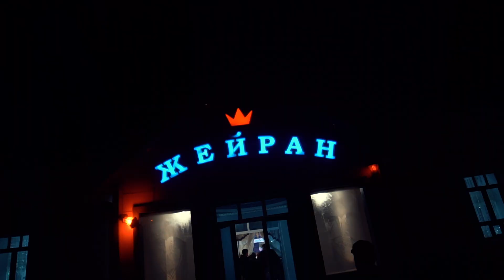wedding day 28 11 2022